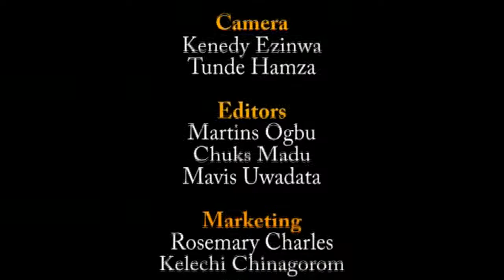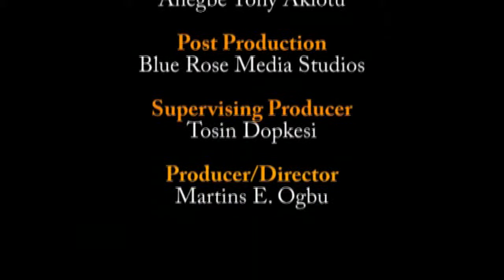Aniekan Umanah speaks on governance in Akwa Ibom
Is the uncommon transformation agenda & promotion of Godswill Akpabio just a media gimmick? Watch this expose' with the man who should know.